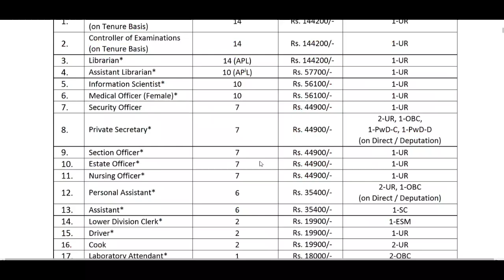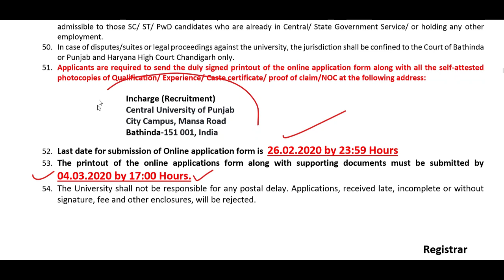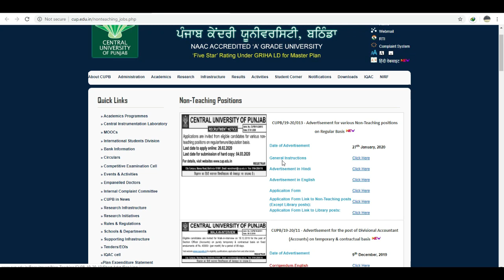Central University Recruitment 2020, Apply Online, सेंट्रल यूनिवर्सिटी भर्ती 2020